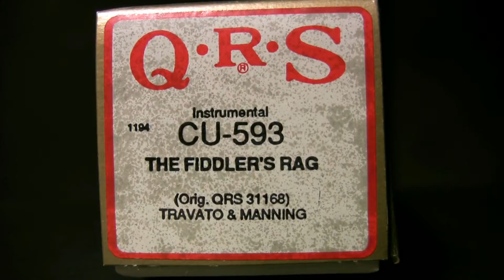The Fiddler's Rag - Ampico Lexington 88n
recut of QRS # 31168  (Travato & Manning)